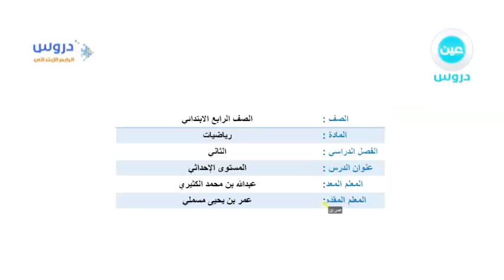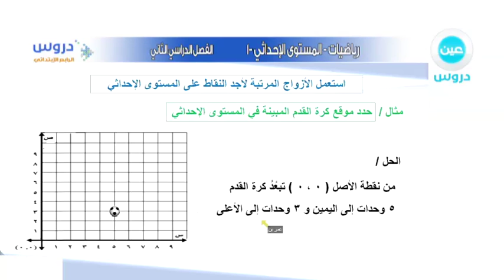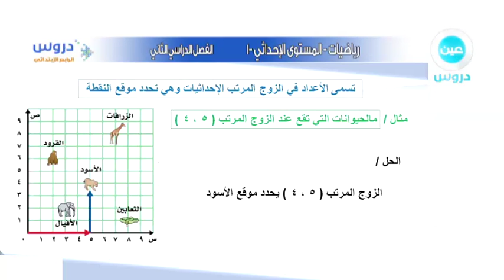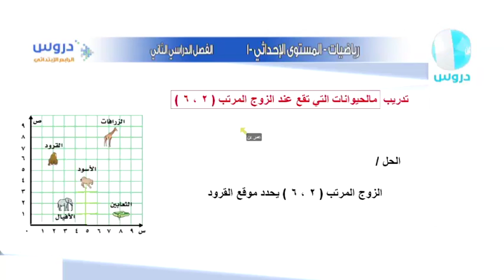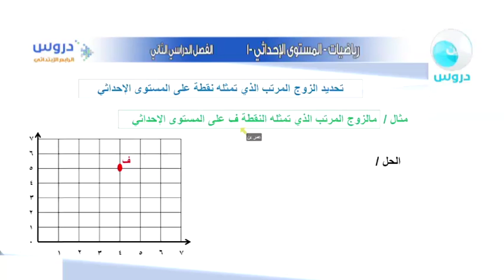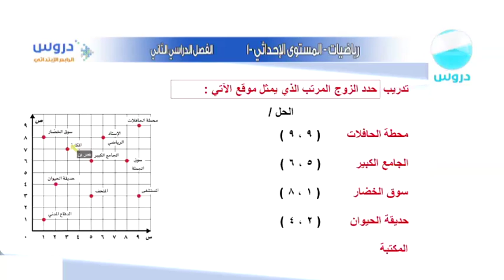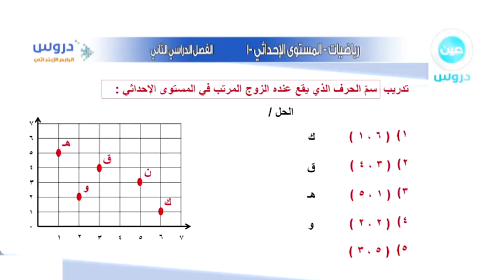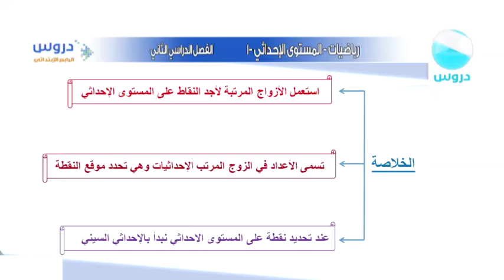الرابع الابتدائي | الفصل الدراسي الثاني | رياضيات | المستوى الاحداثي